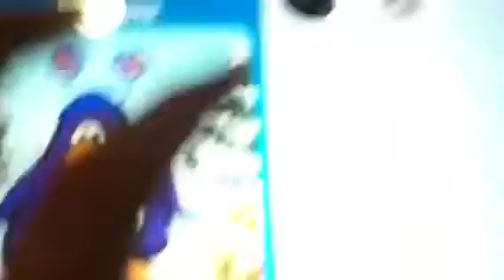Outfit change updates and more!!!!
My vid cut off so featured penguin will be separate